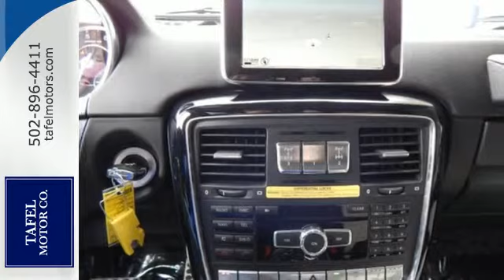2014 Mercedes-Benz G-Class Louisville KY Elizabethtown, KY UC9453 - SOLD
Year: 2014
Make: Mercedes-Benz
Model: G-Class
Trim: G63 AMG 4MATIC
Engine: 8 Cyl. 5.5 L
Transmission: Automatic
Color: Polar White
Interior: designo Porcelain Nappa Leather
Mileage: 25474
Stock #: UC9453
VIN: WDCYC7DF8EX214258
P Calling all enthusiasts for this dominant and dynamic certified 2014 Mercedes-Benz G63 AMG. Take pleasure in the silky smooth shifting from the Automatic transmission paired with this impressive Twin Turbo Premium Unleaded V-8 5.5 L/333 engine. With an incredible amount of torque, this vehicle begs for someone to love it! It comes equipped with these options: Running boards, Window Grid Diversity Antenna, Wheels: 20 AMG 5-Twin Spoke, Valet Function, Trip Computer, Transmission: AMG SPEEDSHIFT PLUS 7G-TRONIC Auto, Transmission w/Driver Selectable Mode and TouchShift Sequential Shift Control w/Steering Wheel Controls, Trailing Link Rear Suspension w/Coil Springs, Tracker System, and Towing w/Trailer Sway Control. Drive for days in this fabulous and whimsical G-Class. Come in for a quick visit at Tafel Motors, 4156 Shelbyville Rd, Louisville, KY 40207 to claim your Mercedes-Benz G-Class!Mercedes-Benz Certified is a program in which its main focus is customer satisfaction. Each vehicle receives a 130 point inspection, and we make all recommended repairs. All certified vehicles include a complete CARFAX history.

Address:
4156 Shelbyville Road